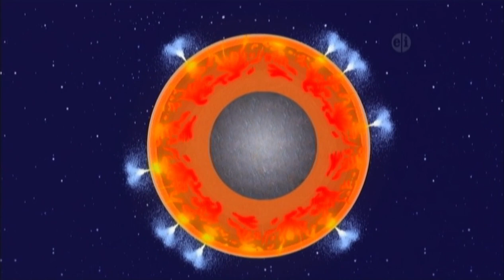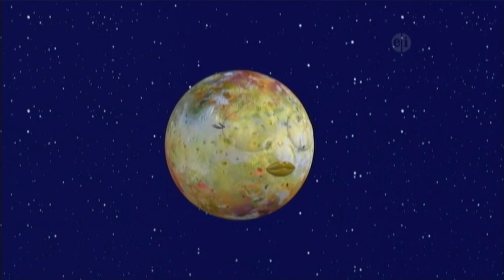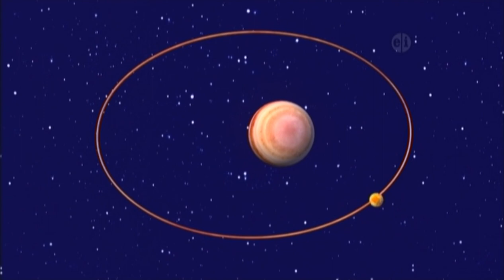Me, Myself and Io | The Zula Patrol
It’s time again for Jupiterfest, the yearly celebration to honor the Solar System’s big guy, and this year all of Jupiter’s moons will take part in a talent show to cap off the day. All except Io, that is, the most volcanically active moon in the Solar System. Not only doesn’t she think she’s talented, but she is also embarrassed about her incessant eruptions. The Zula Patrol
steps in to give Io confidence for the talent show.